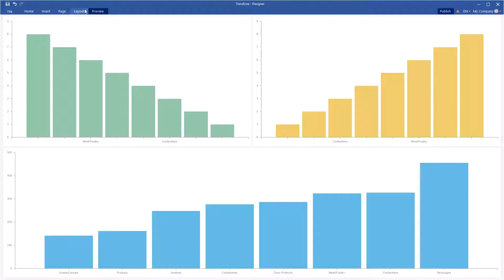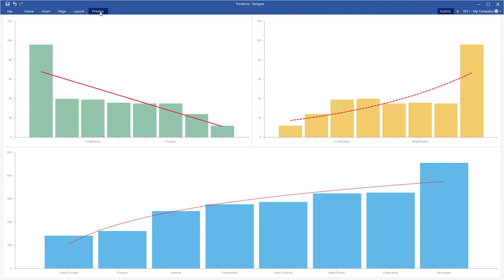Dashboards for ASP.NET, .NET Core, JS, PHP, Blazor apps: Creating Trend Lines in Charts (2020)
This video demonstrates how to:
1. Use a linear trend line in the chart;
2. Use an exponential trend line in the chart;
3. Use a logarithmic trend line in the chart.